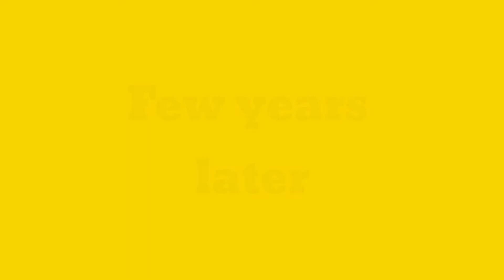Father's Day - Presidency School Bangalore North